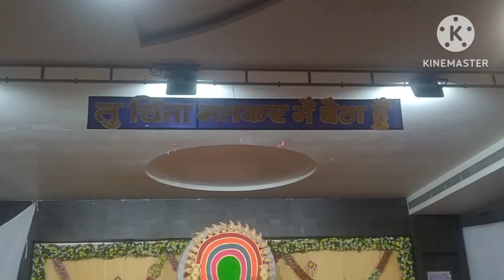रथ को एक बार फिर से कही और लगाया